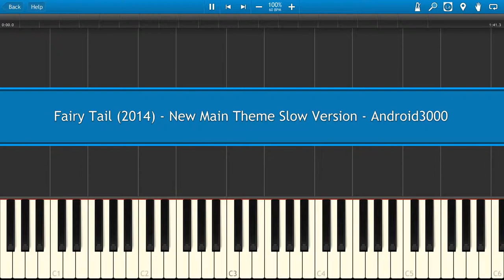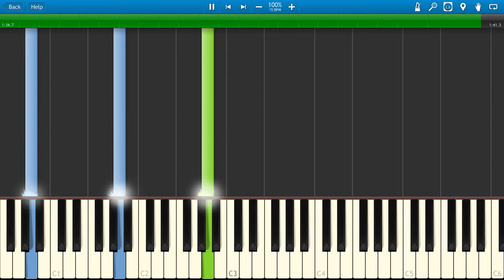Fairy Tail (2014) - New Main Theme Slow Version Piano Tutorial